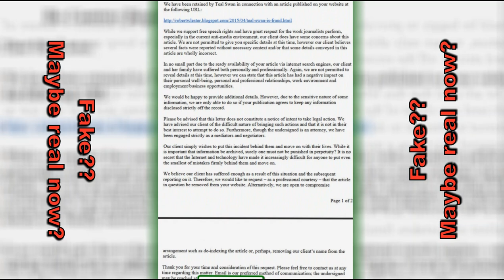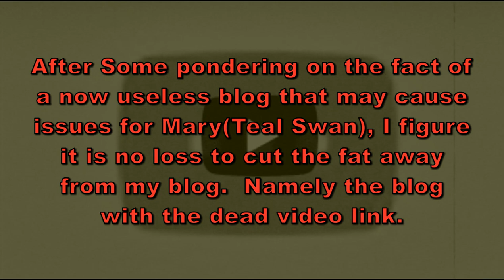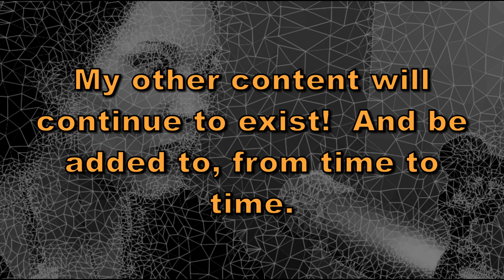Mary And A Lawyer's Request???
More on Teal Swan to come, An article about Teal is on the BBC worth looking at.

My links

Skeptical Spam.